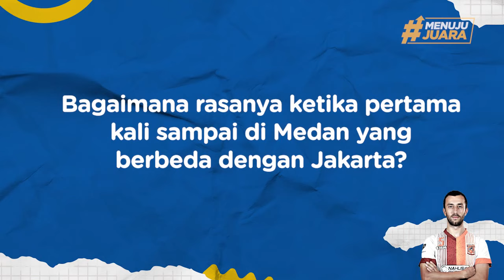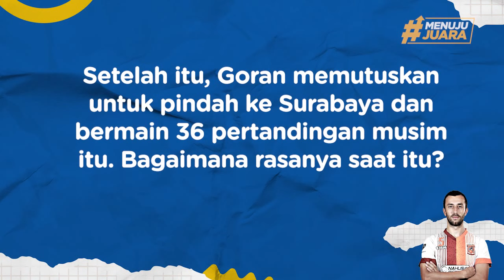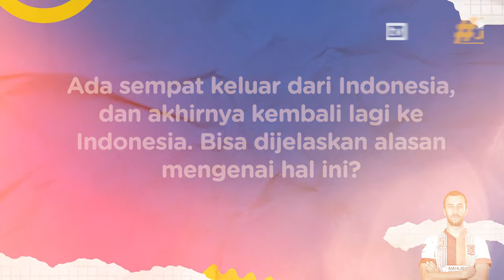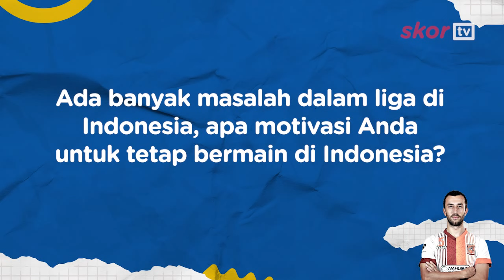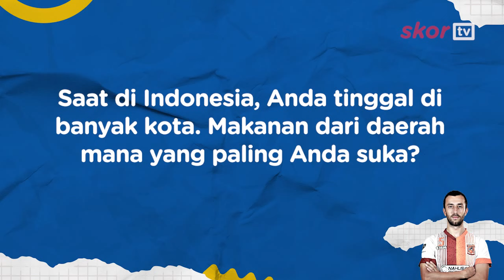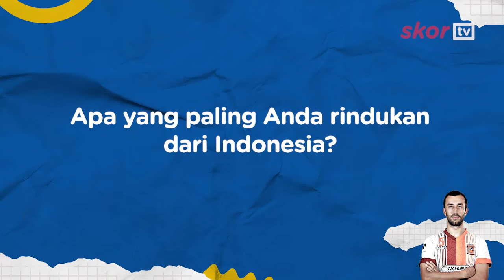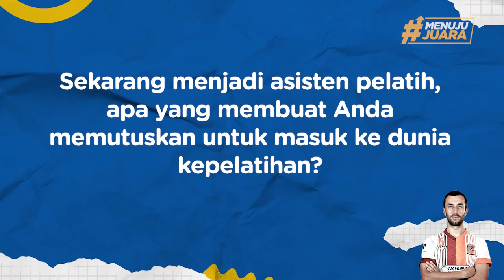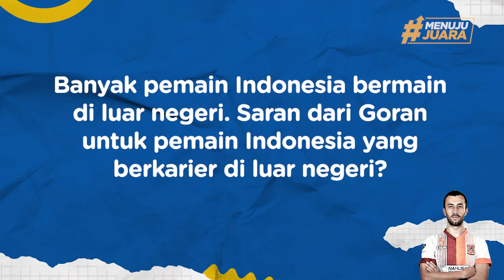Goran Gancev, Eks Persebaya dan Arema yang Cinta Sepak Bola Indonesia | Wawancara Eksklusif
Goran Gancev yang pernah membela sejumlah klub Indonesia, termasuk Persebaya dan Arema FC, kini jadi pelatih.

Lelaki asli Eropa, tepatnya Makedonia ini pulang kampung dari Indonesia sejak 2018.

Dia memilih mengabdi untuk klub terakhir yang dia bela yaitu FK Pelister.

Per Januari 2019 atau setelah meninggalkan Indonesia, Goran Gancev dikontrak 18 bulan oleh FK Pelister yang berkompetisi pada Macedonia Second League atau 2.MFL.

2.MFL adalah kompetisi kasta kedua Liga Makedonia dan Goran Gancev jadi bagian FK Pelister promosi pada akhir musim.

Mulai 2020, Goran Gancev tak lagi aktif main dan menekuni dunia kepelatihan di Eropa.

Simak perjalanan karier Gancev dalam wawancara ini!